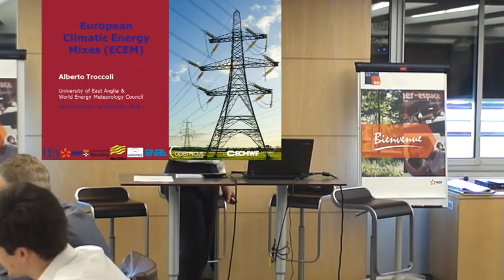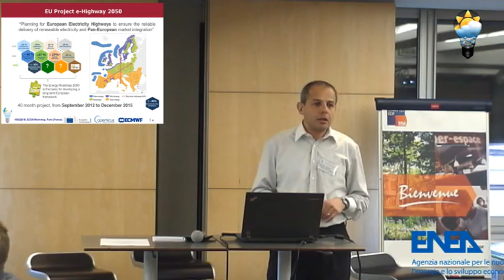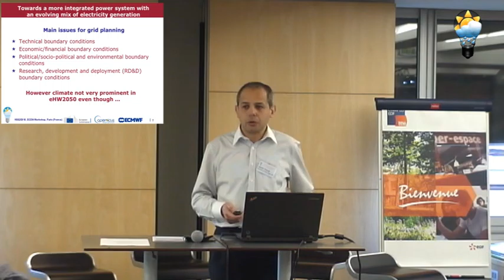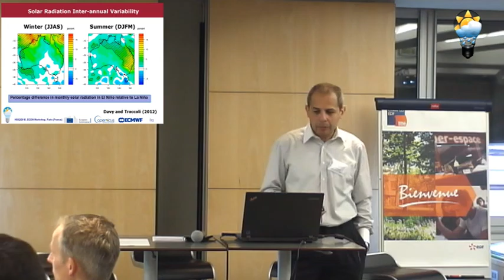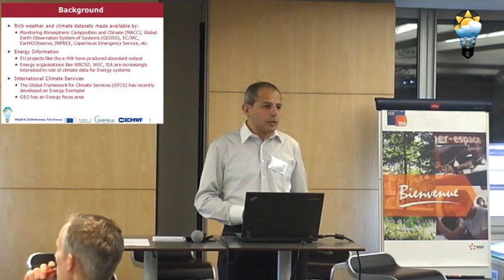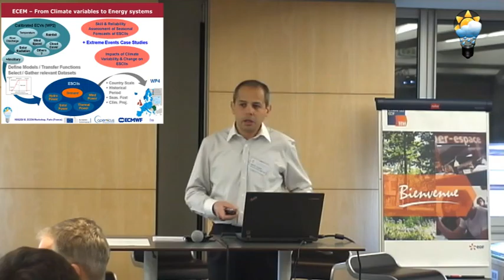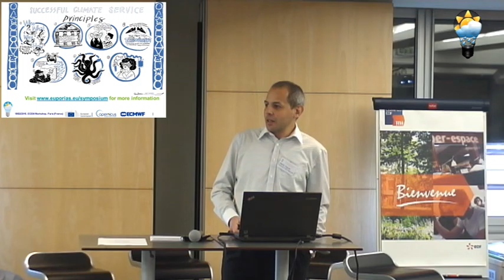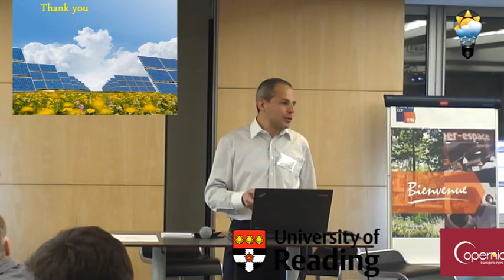European Climatic Energy Mixes Introduction by Alberto Troccoli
Overview of the Copernicus Climate Change Service (C3S) project European Climatic Energy Mixes (ECEM) by Alberto Troccoli at the ECEM 1st Stakeholder Workshop, Paris, 16 February 2016.